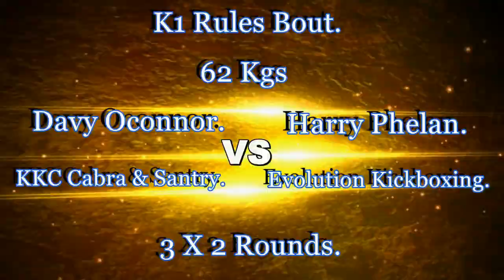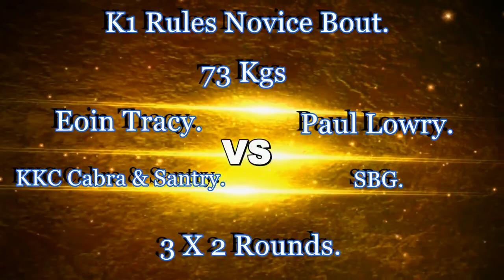The Reckoning Dublin Ireland fight pictures December 8th 2018